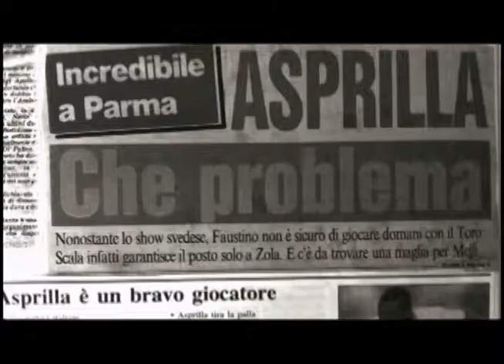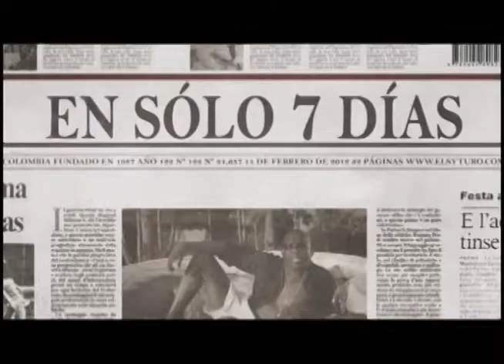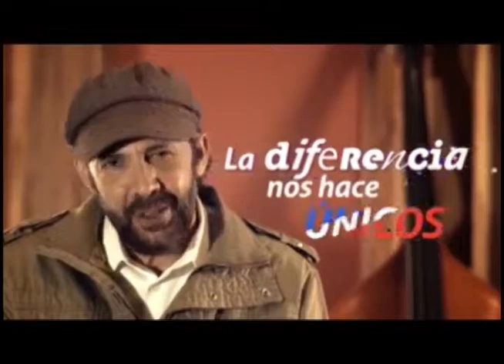Pulso Latino 041214 Parte 2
Este es la segunda parte del Noticiero Pulso Latino Diciembre 4, 2014 Presentado por Alejandra Forero